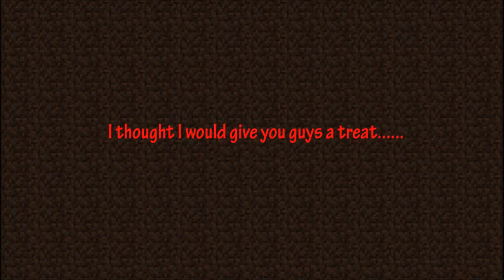Webcam Outtakes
Since I wasn't able to use my facecam for the livestream event, I thought I would throw this video of my webcam testing up. Warning, there is bad freestyling and out of sync rapping going on in this!

All music by Random AKA Mega Ran ( megaranmusic.com )